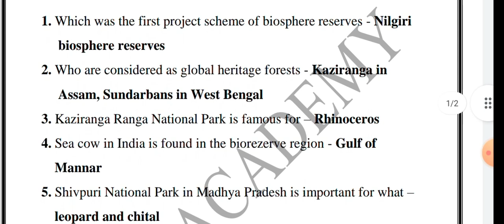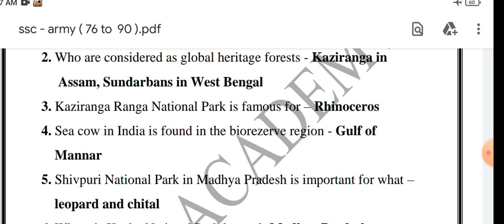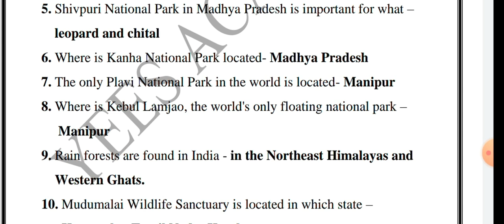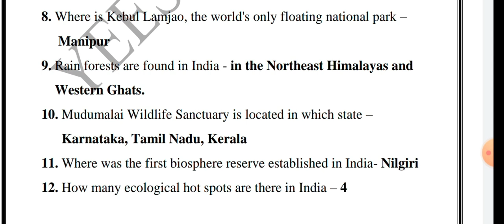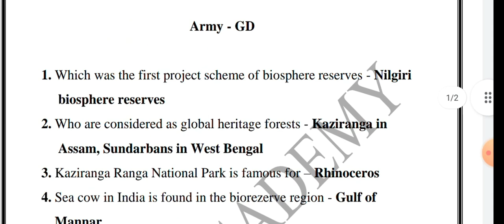ARMY GD IMPORTANT QUESTIONS || Yees Academy || TAMIL